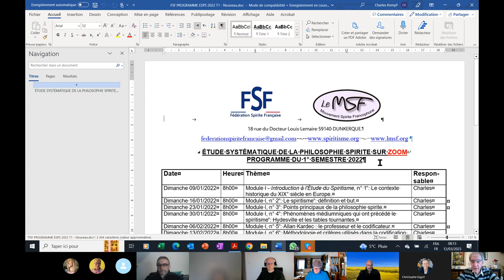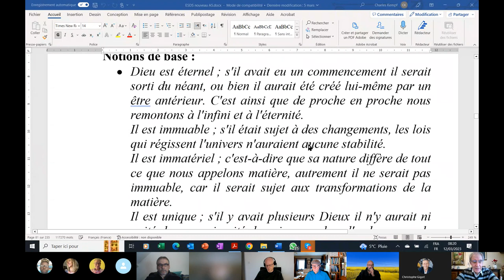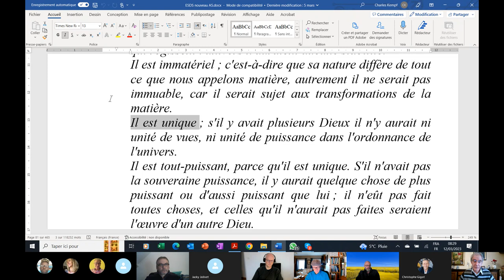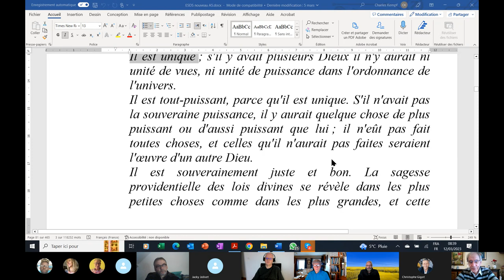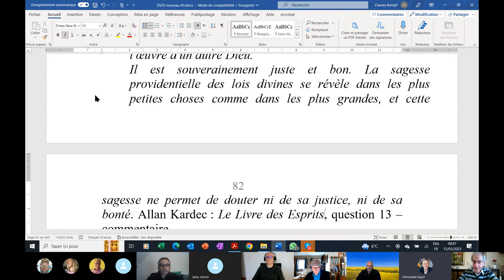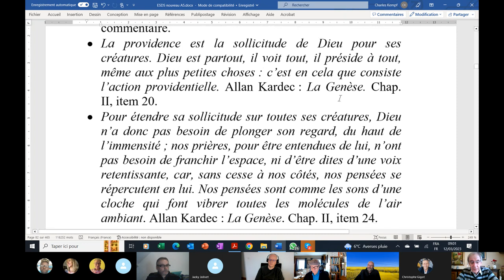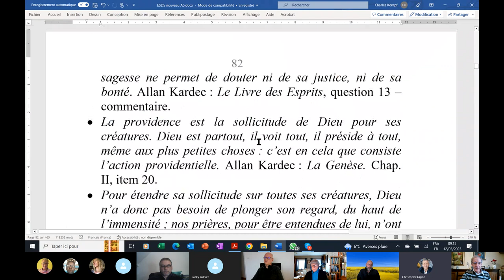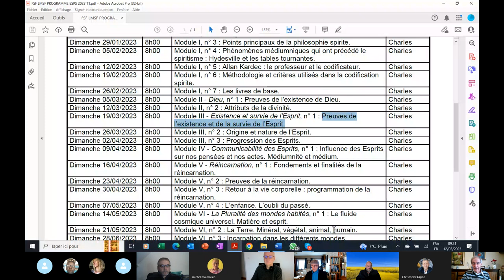ESPS 2023 03 19 II 2 Attributs de la divinité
ÉTUDE SYSTÉMATIQUE DE LA PHILOSOPHIE SPIRITE - Module II - Dieu, guide d'étude n° 2 - Attributs de la divinité.